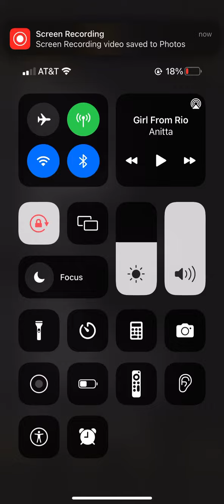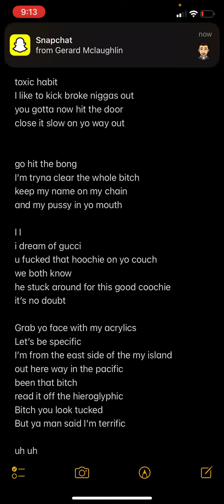Peach UH UH